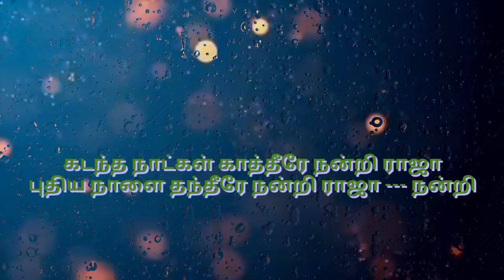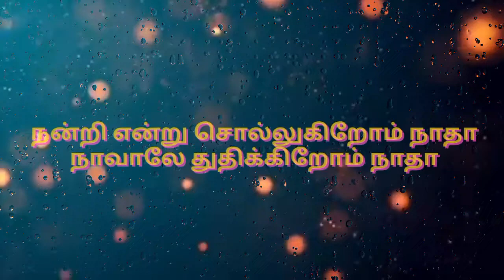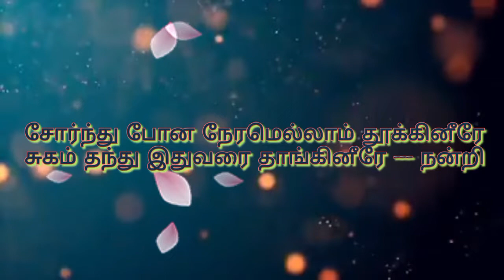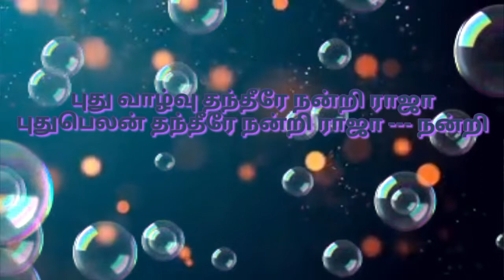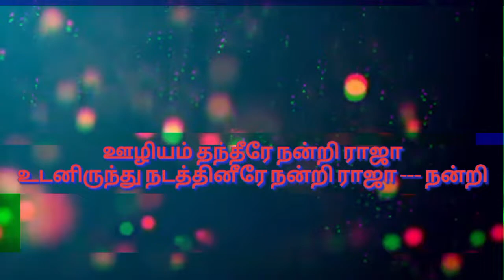நன்றி என்று சொல்லுகிறோம் நாதாநாவாலே துதிக்கிறோம் நாதா Tami Christian song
நன்றி என்று சொல்லுகிறோம் நாதா
நாவாலே துதிக்கிறோம் நாதா

நன்றி இயேசு ராஜா
நன்றி இயேசு ராஜா

கடந்த நாட்கள் காத்தீரே நன்றி ராஜா
புதிய நாளை தந்தீரே நன்றி ராஜா --- நன்றி